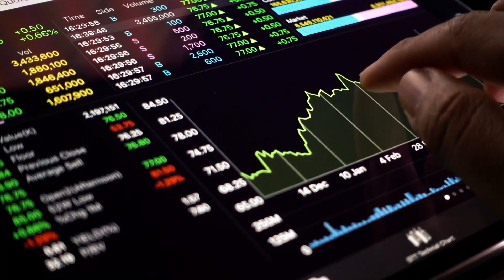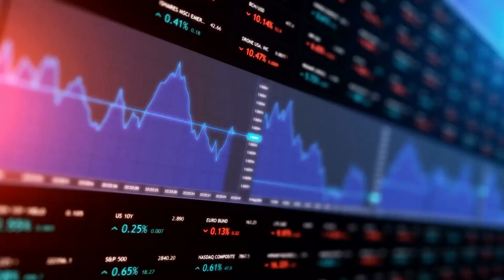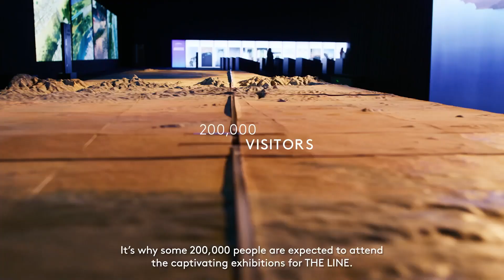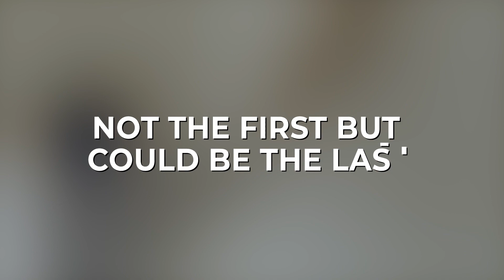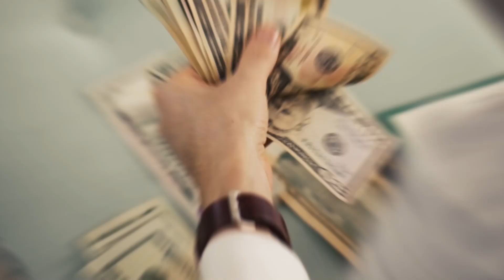Will the INSANELY expensive $1 Trillion Line be completed?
If you're impressed by Dubai's eye-catching world-class architecture, from its spectacular, contemporary, gigantic skyscrapers to its man-made archipelago of artificial islands shaped like palm trees, or its world-famous remarkable awe-worthy skyline, wait till you see what Saudi Arabia's Neom City has in store for you.

In today's video, we look at Will the INSANELY expensive $1 Trillion Line be completed?...

Inspired by TheRichest, Mr. Luxury, Luxury Zone, and King Luxury.

Inspired by The Line Actually Begins Construction

Inspired by Saudi Arabia's $1 Trillion Skyscraper

Inspired by The Line: Saudi Arabia Insane $1 Trillion City

Inspired by The Untold Secrets of the Line...

Inspired by Why The Line Will Fail

At The Luxe Gallery, we will go through luxury travel, celebrities news, and the affluent life.